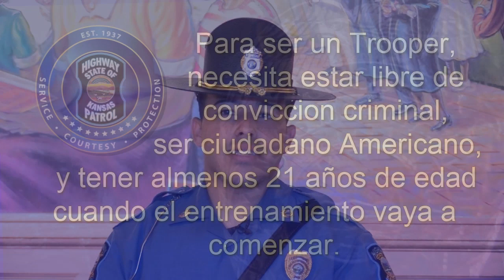KHP Recruiting for Class 59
Nos gustaria informarles a todos que el Kansas Highway Patrol esta contratando nuevos officiales alrededor de todo el estado!